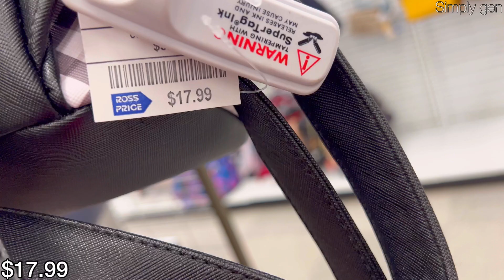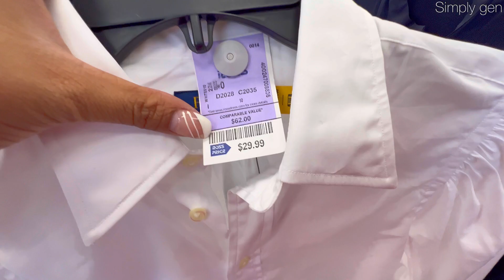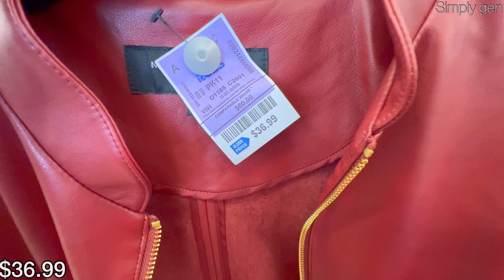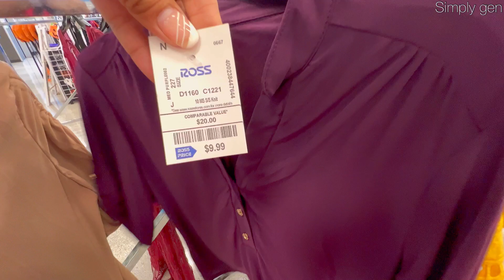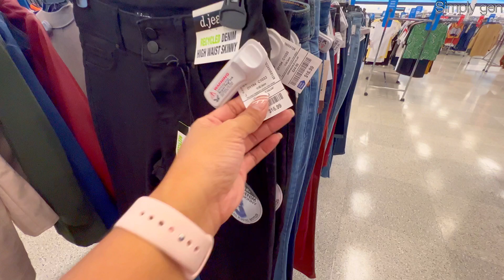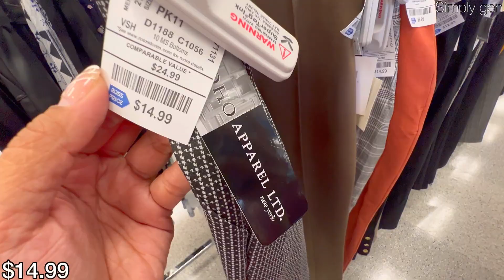😮ROSS DRESS FOR LESS *NEW FINDS DESIGNER SHOES HANDBAGS & ROSS FALL FASHION FOR LESS‼️SHOP WITH ME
Hello Everyone! Come Shop with me at Ross dress for less.
Ross New finds designer purse/handbags, designer shoes and Ross fashion casual tops for less. Ross dress for less shop with me
Ross dress for less designer handbags
Ross dress for less designer shoes
Ross dress for less Fall Fashion 2022
Ross Casual Tops for less